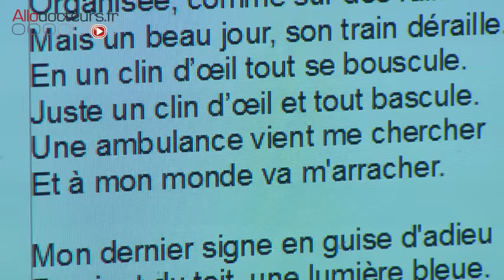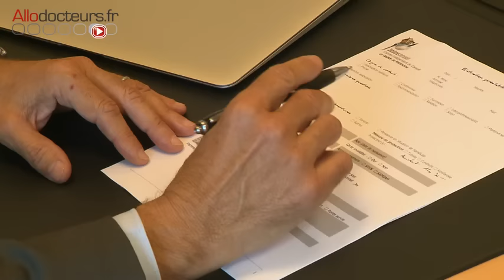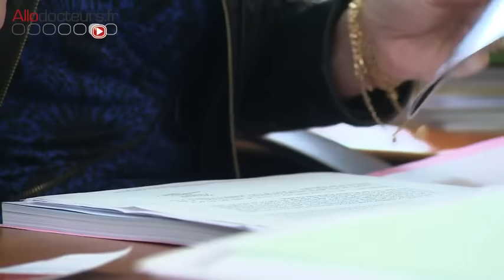Constituer un patrimoine pour protéger son enfant handicapé - Le Magazine de la santé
Comment être sûr qu'à l'âge adulte son enfant ne manquera de rien ? Tous les parents se posent cette question, et notamment les parents qui ont un enfant handicapé. Pour les plus lourdement handicapés, ceux qui ne pourront jamais travailler, l'allocation adulte handicapé est fixée au maximum à 800,45 euros. Avec cette somme, difficile de joindre les deux bouts, surtout quand les parents ne sont plus là pour aider à l'achat d'une nouvelle télé ou d'un nouveau fauteuil électrique… Il existe aujourd'hui des placements financiers dédiés aux personnes handicapées qui peuvent s'avérer très utiles.

Michel Cymes
Marina Carrère d'Encausse
Benoît Thévenet
France 5